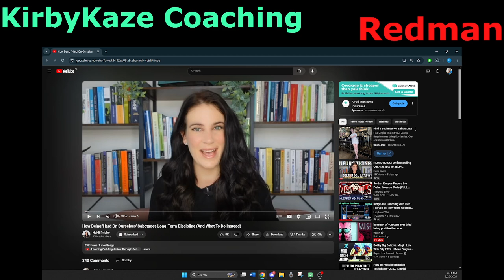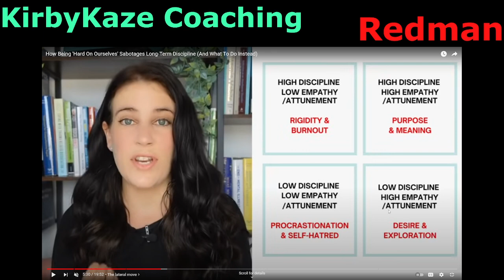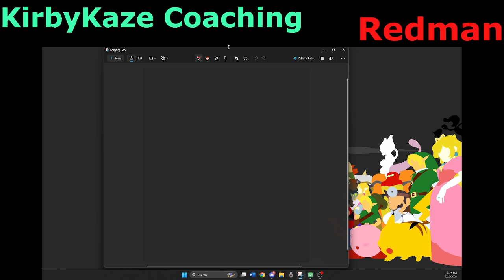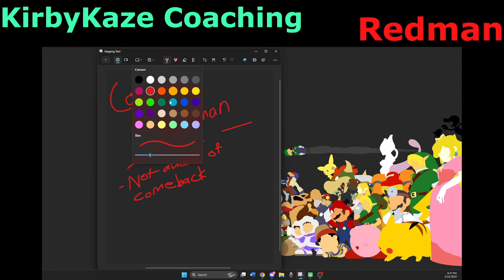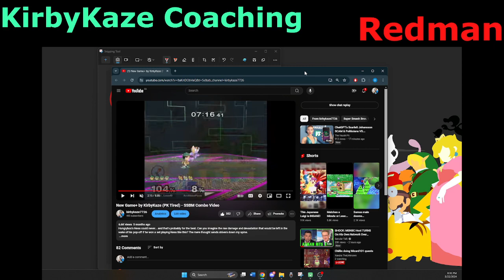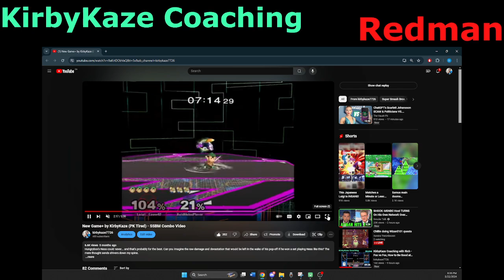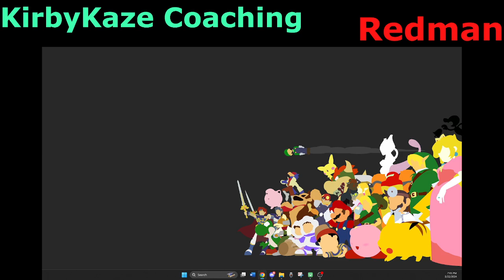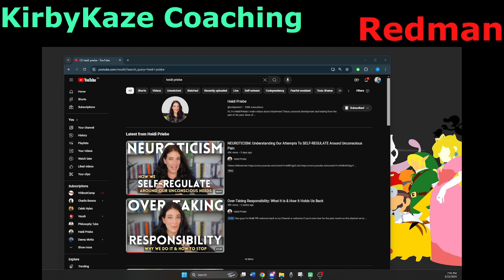KirbyKaze Coaching with Redman - How to Play on Your Terms, How to Find Where you like Playing